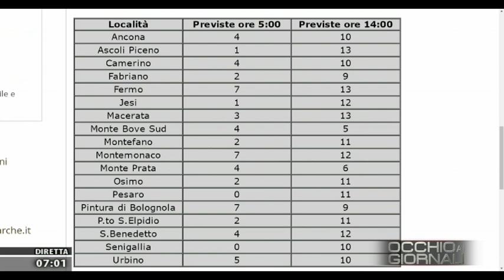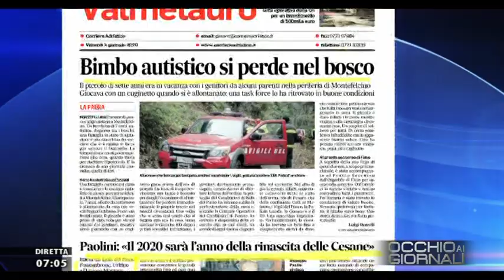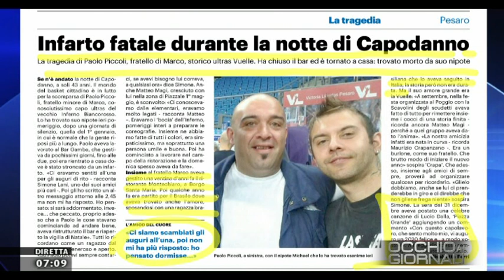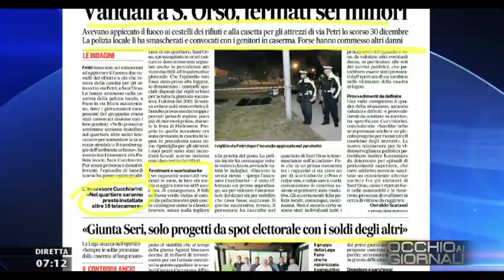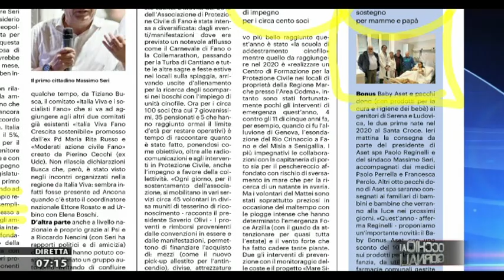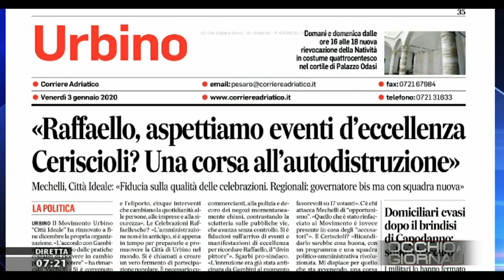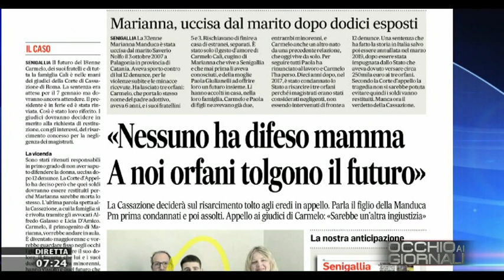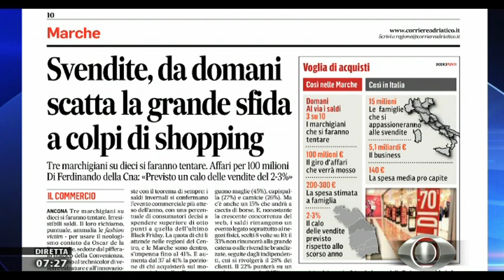Occhio ai Giornali 3 gennaio 2019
Guarda la Rassegna Stampa di Fano TV. In diretta ogni mattina alle 7 sul canale 17.